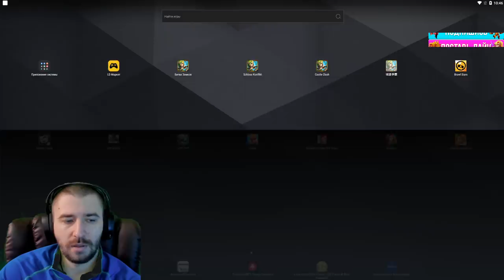НОВОСТИ ПО ОБНОВЕ \ НАБОРЫ ЗА 1 САМ \ ТОП НАКОПЛЕНИЕ ТВ \ БИТВА ЗАМКОВ \ CASTLE CLASH